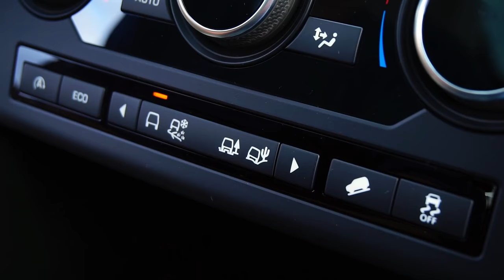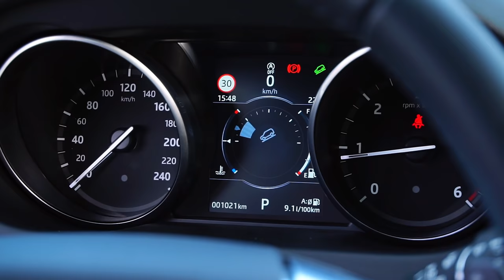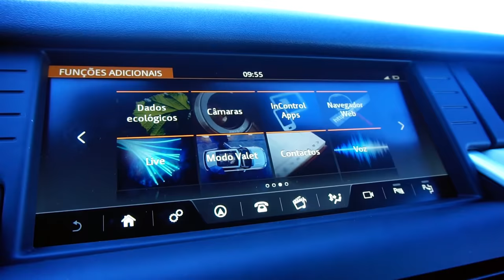MELHOR SUV do MERCADO: Land Rover DISCOVERY Sport [Review Portugal]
Land Rover Discovery Sport - Ensaiamos o Land Rover Discovery Sport e ficamos convencidos como sendo o SUV compacto mais versátil do mercado.

Faz todo o terreno como gente grande!